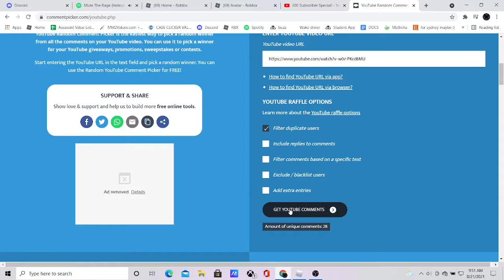Illumina giveaway winner!